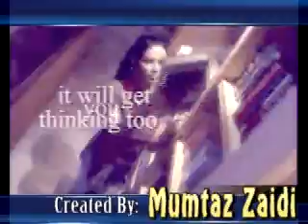Pakistani Glamour Fashion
Pakistani Glamour with Very Nice Track of Coca Cola Music